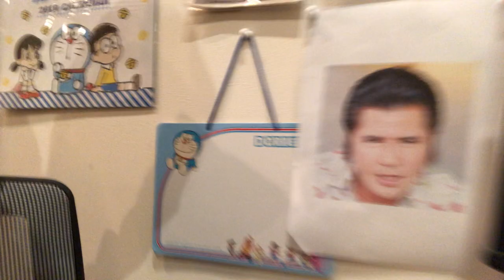【速報！】鹿児島で起こっていた地震の状態をレポートしました。